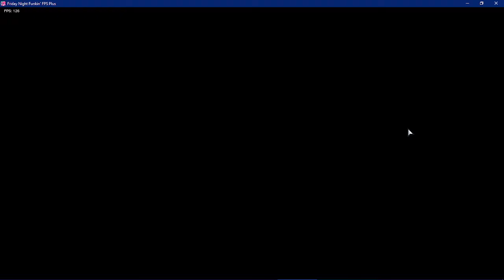DJ becomes ron (In a cool way)